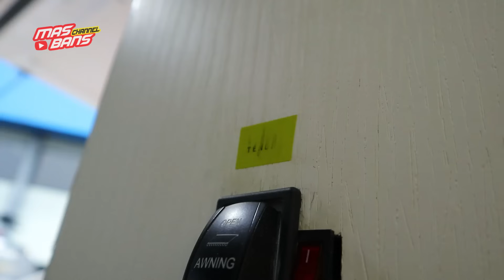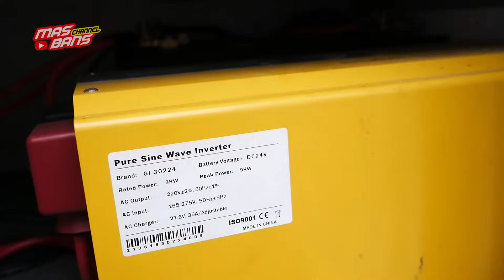MOTORHOME MEWAH DARI MITSUBISHI, 3 KAMAR TIDUR, DAPUR, TOILET